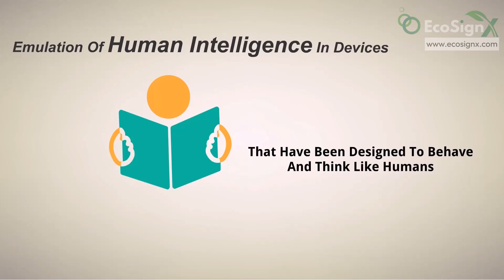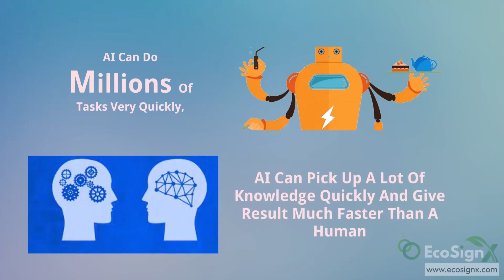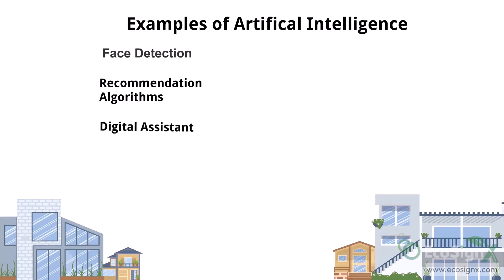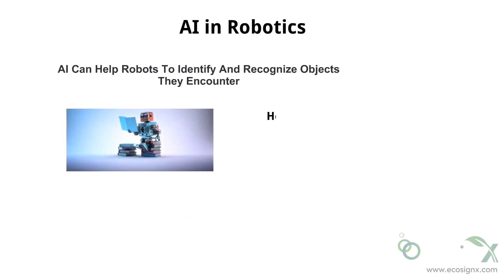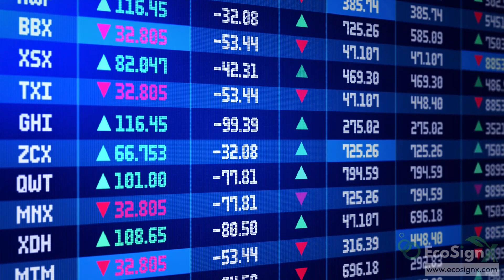Artificial Intelligence Applications | The Future of AI | AI Explained